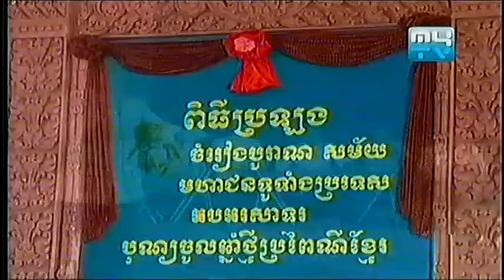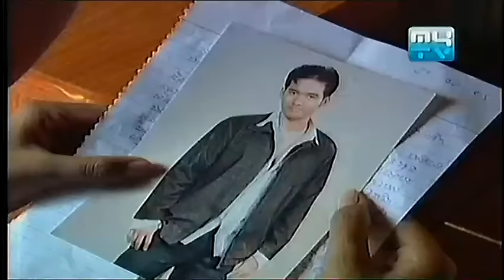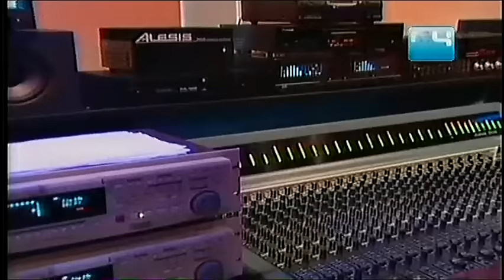Khmer Movie Teuk Plnak Kdam Sre ទឹកភ្នែកក្តាមស្រែ Part 2 END